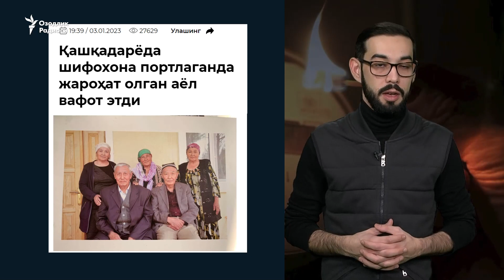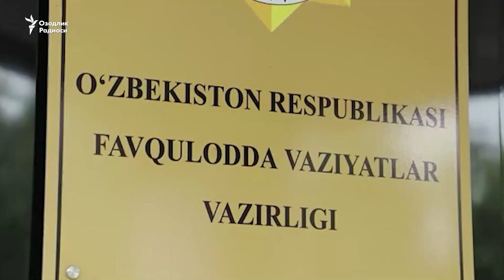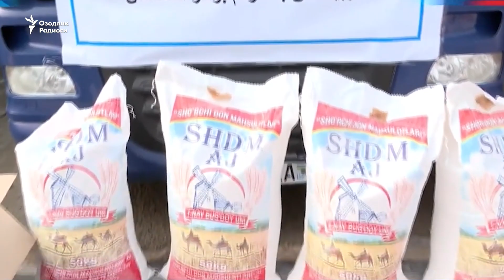ZIMISTON-UZ. Chiroqsiz O‘zbekiston Afg‘onistonga elektr eksportini qayta tikladi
ZIMISTON-UZ. 8-qism: Чироқсиз Ўзбекистон Афғонистонга электр экспортини қайта тиклади

📌ZIMISTON-UZ XABARLARI:

Шифохонадаги портлаш. Ҳодисада жароҳатланган Абдулла Ориповнинг синглиси вафот этди

Қамчиқда қор кўчкиси хавфи. 2300 одам эвакуация қилинди

Қоронғидаги байрам. Янги йилда ҳам свет ўчди

Янги келишув. Чироқсиз Ўзбекистон қўшни Афғонистонга электр экспортини тўлиқ қайта тиклади

📌ZIMISTON-UZ XABARLARI:

Shifoxonadagi portlash. Hodisada jarohatlangan Abdulla Oripovning singlisi vafot etdi

Qamchiqda qor ko‘chkisi xavfi. 2300 odam evakuatsiya qilindi

Qorong‘idagi bayram. Yangi yilda ham svet o‘chdi

Yangi kelishuv. Chiroqsiz O‘zbekiston qo‘shni Afg‘onistonga elektr eksportini to‘liq qayta tikladi